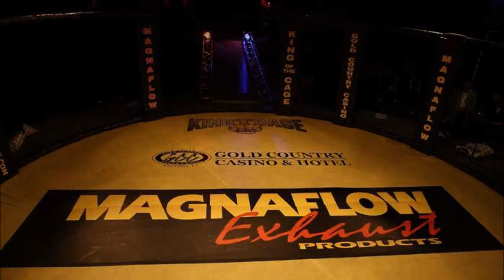King Of The Cage ALL IN New Footage + Photos - Jeana "BEAR" Pinelli VS Samantha Quinn Hester 4-21-12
One last look at King Of The Cage ALL IN Jeana "BEAR" Pinelli VS Samantha Quinn Hester 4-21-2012!

1. New pre-fight photos.
2. New walkout footage plus photos of Samantha Quinn Hester.
3. New walkout footage plus photos of Jeana "BEAR" Pinelli.
4. New Full fight footage from a different angle plus photos.
5. New official winner announcement footage plus photos.
6. New Leaving the building hollaring at the 5150FIGHTWEAR camera footage.
7. New our thank-yous footage.
8. New post-fight photos.

KOTC ALL IN
Saturday April 21, 2012
Gold Country Casino

Very happy and proud to be working with Xtreme Xile! They have it all and they take care of fighters needs to help them reach the next level and fulfill their dreams. THANKS AGAIN Xtreme Xile we totally appreciate it!

HUGE thanks to Jimmy "MIGHTY MOUSE" Jarquin from Ralph Gracie San Francisco for teaching us 90% of our Brazilian Jiu Jitsu and Rodney Mirasol from FTCC / "CRAZY" Paul Brown from B Street Boxing for teaching us 90% our Muay Thai!

Also thanks to the 5150 FIGHTWEAR and MMA-KO crews for video and photos! Also a big thank you to Team Carnage ("Coach" Mike Rumsey, Jaime "El Cucui" Jara, "MAD" Mike Gonzalez, and Tex Erik Dylan) for your support on fight night!

Shout-out to "MAD" Mike Gonzalez and Riley "ROCKS" Prisock it was AWESOME talking with and hanging out with you guys! Tex Erik Dylan THANK YOU for being in our corner your presence plus words before, during, and after the fight is VERY much appreciated we'll never forget it! Thank you ALL for EVERYTHING!

RICK & JEANA MARTIAL ARTS TRAINING HISTORY

2/8/2012 - Currently
B Street Boxing

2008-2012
Bushido Fight Team / Team Jarquin

-Muay Thai
(March 2008 - February 2009)
-Brazilian Jiu Jitsu
(February 2009 - August 2009)
I (Rick) was injured

-Brazilian Jiu Jitsu, Muay Thai, MMA, and Strength & Conditioning
(August 2009 - February 2012)